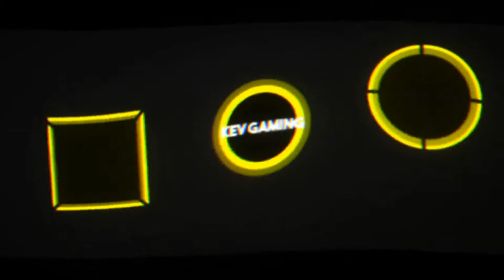Let's Play STAR WARS Jedi Fallen Order #11 Wo gehts hier eigentlich lang